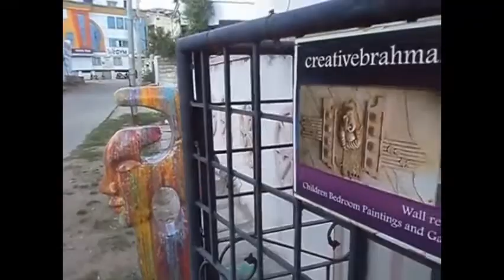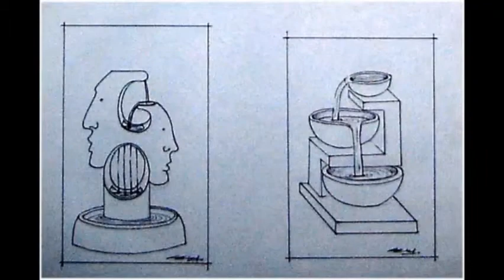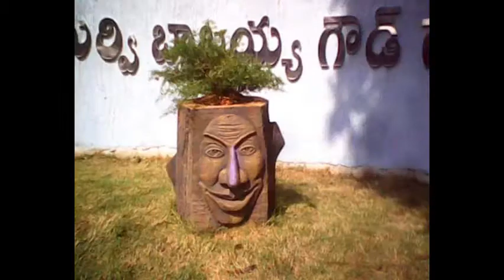wall mural & wall sculptures & Human like Planters & Wall Fountains & sketches by Creative brahma